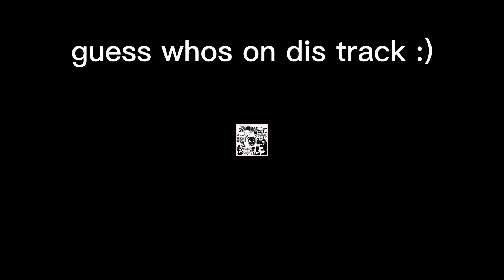hey man...my fault